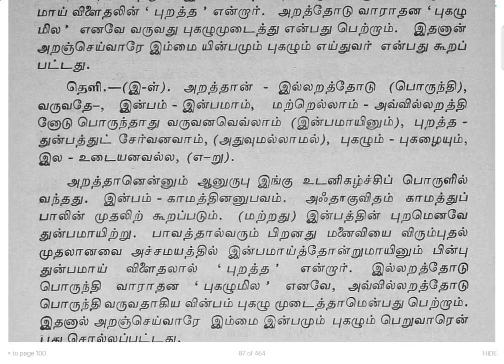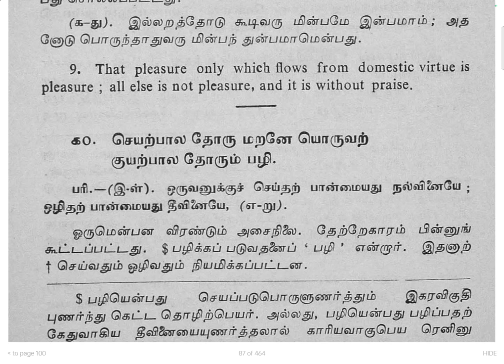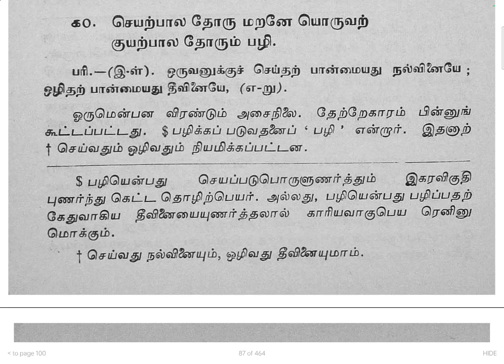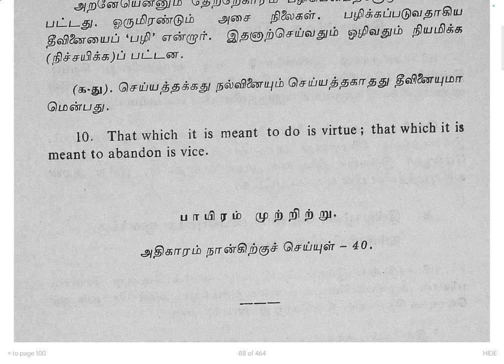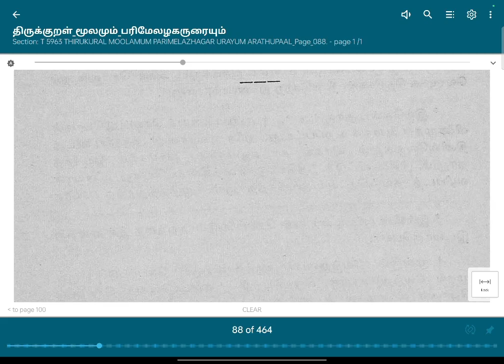22.திருக்குறள் பரிமேலழகர் உரை அறன் வலியுறுத்தல் - குறள்கள் 9, 10